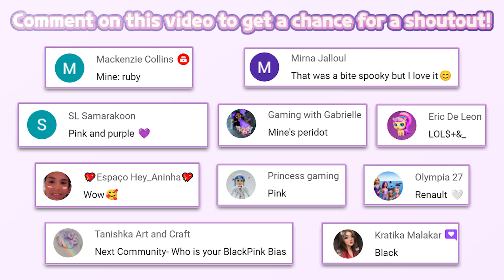💜BTS Island: In the SEOM All level walkthrough (level 721-725) | HYBE IM Co., Ltd. | Puzzle | HayDay